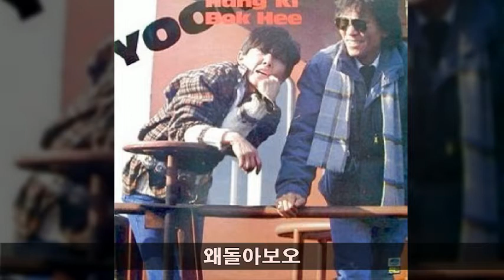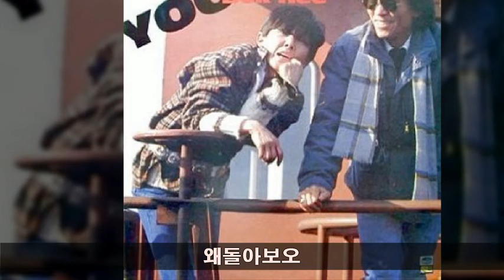윤항기,윤복희 '84 A01 왜돌아보오